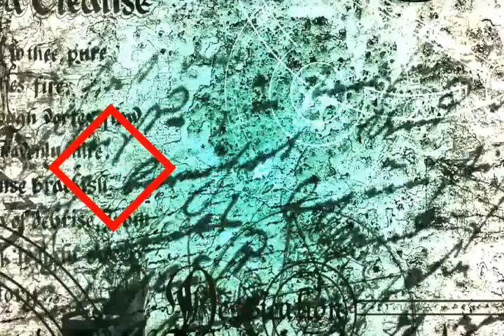146. Vampira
Historias fue un programa radiofónico del género del radioteatro, escrito, dirigido y presentado por el escritor y locutor Juan José Plans, y emitido entre enero de 1997 y septiembre de 2003 en Radio 1 (actual Radio Nacional) de Radio Nacional de España (RNE), en el que se emitían dramatizaciones radiofónicas de obras literarias de los géneros de terror, aventuras, suspense y ciencia-ficción, aunque en ocasiones tenían cabida otros géneros. Sucedió al programa Sobrenatural del mismo presentador y emisora y de género similar en sus últimas etapas. Puede ser considerado como la versión radiofónica del televisivo Historias para no dormir de Narciso Ibáñez Serrador, aunque careciendo de la introducción cómica del mencionado espacio. Es el último programa de radioteatro de emisión regular nacional en España.

Estructura del programa:
Historias era un programa de aproximadamente 55 minutos de duración, grabado en el teatro 1 de la Casa de la Radio en Prado del Rey (Madrid), y que se emitía sin ningún tipo de corte publicitario de 1:05 a 2:00 de la madrugada del Domingo al Lunes (o de 2:05 a 3:00 de la madrugada del Sábado al Domingo los últimos programas), aunque la duración exacta del programa variaba en función de la duración del informativo de RNE, que a veces podía provocar el corte de la emisión antes del final de los títulos de crédito.

La emisión comenzaba con un locutor que decía la frase Radio 1 de Radio Nacional de España presenta... y comenzaba la sintonía, siempre con el mismo locutor que decía el mismo texto. Tras nombrar el título del programa, decía las frases: Historias de terror, de aventuras, de suspense, de ciencia-ficción... Un programa escrito y dirigido por Juan José Plans. En la parte final de la sintonía, el propio Plans decía Esta noche... y el título del capítulo.

Tras la sintonía, comenzaba una introducción de Juan José Plans acerca del relato que iba a emitirse a continuación. Tales relatos podían contarse en un solo programa, bien un solo relato de duración completa, o bien dos o más relatos cortos en un mismo programa, o la fórmula más usual, la de dividir un relato de larga duración en dos o más partes emitidas en semanas consecutivas.

Normalmente, el programa se acompañaba de una introducción histórica acerca del género del relato que se iba a escuchar y del autor del mismo, así como comentario de las versiones cinematográficas si las había. Tal introducción se emitía al principio de la primera parte (en caso de historia en varias partes), antes de comenzar la dramatización, y en ocasiones la última parte se completaba tras el final de la dramatización con más datos culturales acerca de la obra. En caso de historias multiparte, al principio de cada uno de los programas, tras la introducción de Plans, se hacía un breve resumen de lo ocurrido en semanas anteriores.

El programa finalizaba con la despedida de Juan José Plans, a la que seguía, con la misma sintonía de cierre todas las semanas, la voz de un locutor que comenzaba con la frase Han escuchado ustedes, dentro del programa "Historias"... y que seguía con el título del capítulo, tras el cual se nombraba a todos los intérpretes que habían intervenido en aquella entrega, y a los encargados de los efectos especiales, realización técnica y dirección, esta última siempre a cargo de Juan José Plans.

Intérpretes y técnicos:
La dramatización se realizaba con ambientación musical y sonora que corría a cargo de Joaquín Ubeda, Armando Multedo, Adolfo Abarca y Manuel Álvarez.

El cuadro de intérpretes del programa estaba conformado por actores de doblaje, locutores radiofónicos y el propio Plans, aunque había un equipo más o menos estable que no solía fallar semana tras semana, que estaba compuesto, además, como decimos, del propio Juan José Plans, por Roberto Cruz, Luis Alonso Carrasco, José Antonio Ramírez y Lourdes Guerras, siendo esta la única mujer "fija" en el equipo.

Tras la jubilación de Roberto Cruz en 2002, fue sustituido por Javier Lostalé, y en las primeras etapas también era habitual Federico Volpini, aunque según avanzaron las etapas su presencia fue disminuyendo, coincidiendo con su nombramiento como director de Radio 3 en 2000. Pilar Socorro fue otra actriz habitual en las primeras etapas, aunque después abandonó el programa para lanzarse como presentadora en TVE y RNE. Entre los actores que trabajaron con mayor o menor frecuencia, se encuentran Pepa Terrón, Natalia García, Blanca Gala, Maribel Sánchez de Haro, José Luis García, y cientos de voces más.